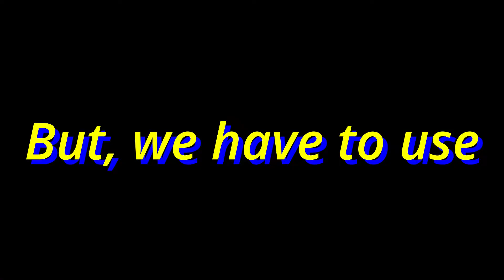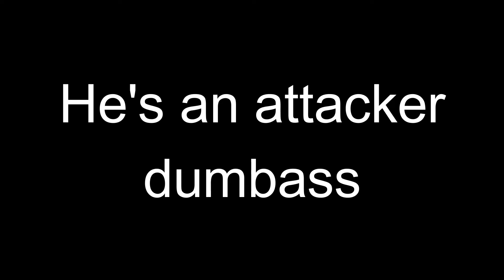Rainbow six siege but we have to use random operators... (Funny Moments)